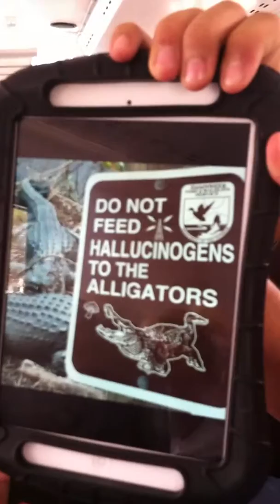Mickeys rant.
Cast:      Brooke Ann Tichy brunnete girl and camera girl.     Nathan Tyler Lawrence mickey.    Cassandra foster bleached blonde girl. We dont own mickey just wanted to have a few laughs.